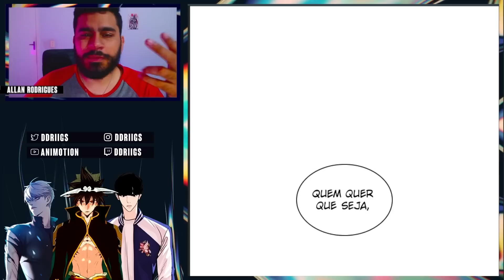ALLIED PRECISA DE REFORÇOS PRA DERRUBAR A 1°FILIAL